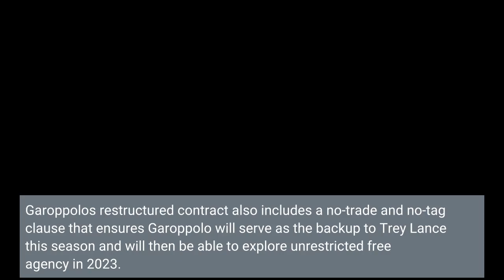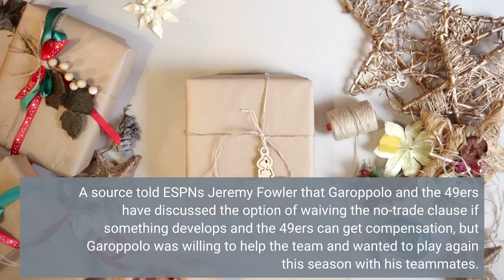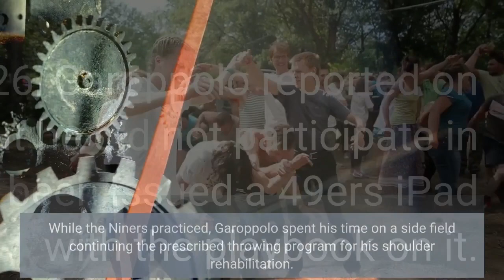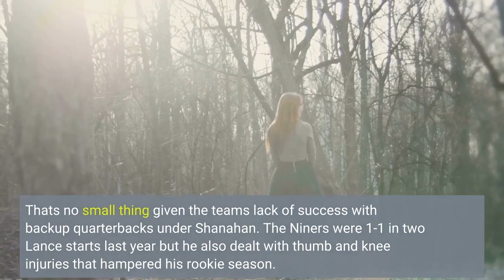Sources Garoppolo to remain with 49ers in '22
SANTA CLARA, Calif. -- After an offseason in which a divorce seemed all but certain, the San Francisco 49ers and quarterback Jimmy Garoppolo are staying together for one more season. Sources told ESPN's Adam Schefter on Monday that Garoppolo and the Niners agreed to a restructured one-year contract that is worth $6. 5 million in fully guaranteed base salary. The new-look deal contains another total of $500, 000 in roster bonuses and playtime bonuses that could boost it by another nearly $9 million for up to a total of $16 million if all bonuses are reached. Garoppolo's restructured contract also includes a no-trade and no-tag clause that ensures Garoppolo will serve as the backup to Trey Lance this season and will then be able to explore unrestricted free agency in 2023. A source told ESPN's Jeremy Fowler that Garoppolo and the 49ers have discussed the option of waiving the no-trade clause if something develops and the 49ers can get compensation, but Garoppolo was willing to help the team and wanted to play again this season with his teammates. Depending on how it's structured, Garoppolo's salary cap number for 2022 will end up being somewhere between $18 million to 19 million less than the $26. 9 million it was previously slated to cost. The idea of Garoppolo staying with the Niners became more of a possibility after an offseason and training camp in which the Niners were unable to find a trade partner for him. Garoppolo had right shoulder surgery in March, which made trading him nearly impossible, and by the time he resumed throwing in late June, most quarterback-needy teams had already gone a different direction. When training camp opened on July 26, Garoppolo reported on time and passed his physical, but he did not participate in practice or attend meetings and hadn't yet been issued a 49ers iPad with the playbook on it. While the Niners practiced, Garoppolo spent his time on a side field continuing the prescribed throwing program for his shoulder rehabilitation. Through it all, the Niners indicated that keeping Garoppolo at his previous cost was something they could do, even though it was always unlikely. But bringing him back at a reduced cost always seemed like a logical option if no trade could be completed. On Aug. 23, Niners coach Kyle Shanahan again reiterated that no situation had been ruled out when it comes to Garoppolo. Now, the Niners have one of the most expensive backup quarterbacks in the league but also one who knows the offense and has been under center for a trip to Super Bowl LIV and last year's run to the NFC Championship Game. That's no small thing given the team's lack of success with backup quarterbacks under Shanahan. The Niners were 1-1 in two Lance starts last year but he also dealt with thumb and knee injuries that hampered his rookie season. In games started by quarterbacks other than Garoppolo since Shanahan's arrival in 2017, the Niners are 8-28. They're 35-16 with Garoppolo at the controls. That.